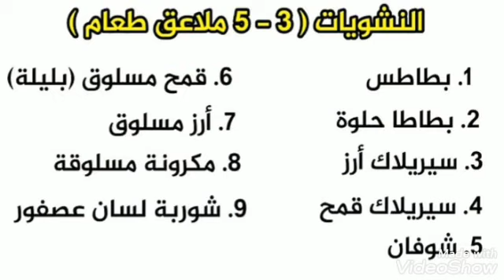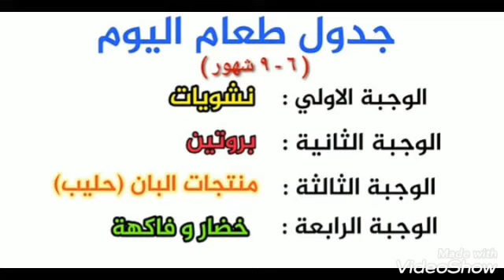الطعام الصحي للاطفال من سن 4الى 9شهور